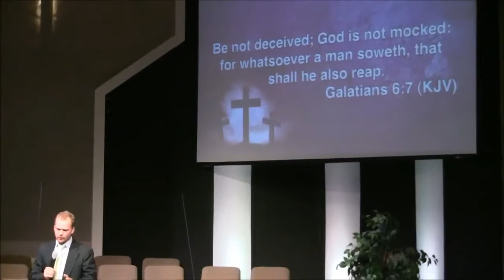The Law of Harvest- May 25 2014